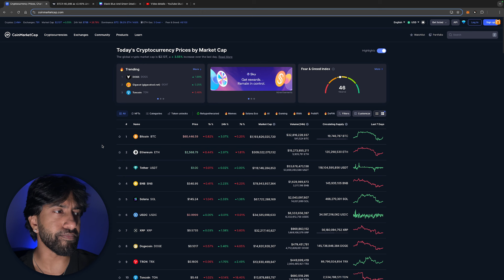WHAT I'VE LEARNED ABOUT MAKING MONEY IN CRYPTO! HOW TO ACTUALLY MAKE AND KEEP YOUR MONEY